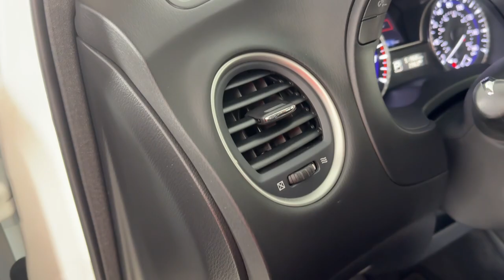2020 INFINITI QX60 Jacksonville, Daytona Beach, Orlando, St. Augustine, Near Me FL 242581A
Majestic White Used 2020 INFINITI QX60 LUXE available in Jacksonville, Florida at Bozard Ford Lincoln. Servicing the Daytona Beach, Orlando, St. Augustine, Near Me, FL area.

Thank you for taking the time to look at this fantastic-looking 2020 INFINITI QX60 ***OUR GREAT PRICE IS JUST THE BEGINNING***brbr19/26 City/Highway MPG Majestic White 2020 INFINITI QX60 LUXE 3.5L V6 CVTbrbr13 Speakers 3rd row seats: bench 4-Wheel Disc Brakes ABS brakes Air Conditioning Alloy wheels AM/FM radio: SiriusXM Anti-whiplash front head restraints Auto-dimming Rear-View mirror Automatic temperature control Axle Ratio: 5.25 Blind Spot Warning Bodyside moldings Brake assist Bumpers: body-color CD player Delay-off headlights Driver door bin Driver vanity mirror Dual front impact airbags Dual front side impact airbags Electronic Stability Control Four wheel independent suspension Front anti-roll bar Front Bucket Seats Front Center Armrest w/Storage Front dual zone A/C Front fog lights Front reading lights Fully automatic headlights Garage door transmitter: HomeLink Heated door mirrors Heated Front Seats Heated front seats Heated steering wheel Illuminated entry Leather steering wheel Leatherette Seat Trim Low tire pressure warning Memory seat Occupant sensing airbag Outside temperature display Overhead airbag Overhead console Panic alarm Passenger door bin Passenger vanity mirror Power door mirrors Power driver seat Power Liftgate Power moonroof Power passenger seat Power steering Power windows Radio data system Radio: AM/FM/CD/MP3 w/Bose Premium Audio System Rear air conditioning Rear anti-roll bar Rear reading lights Rear seat center armrest Rear window defroster Rear window wiper Reclining 3rd row seat Remote keyless entry Roof rack: rails only Security system Speed control Speed-sensing steering Speed-Sensitive Wipers Split folding rear seat Spoiler Steering wheel memory Steering wheel mounted audio controls Tachometer Telescoping steering wheel Tilt steering wheel Traction control Trip computer Turn signal indicator mirrors Variably intermittent wipers Wheels: 18 Triple 5-Spoke Aluminum-Alloy.brAWDbrbrOdometer is 699 miles below market average!brbrbr***VISIT US ONLINE OR CALL FOR MORE INFORMATION***